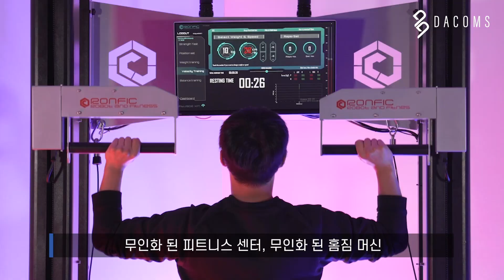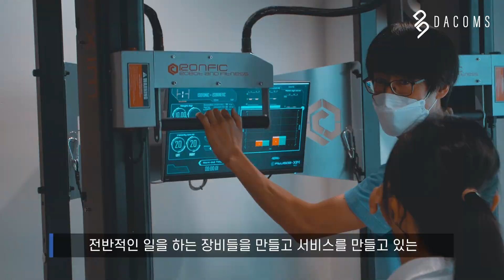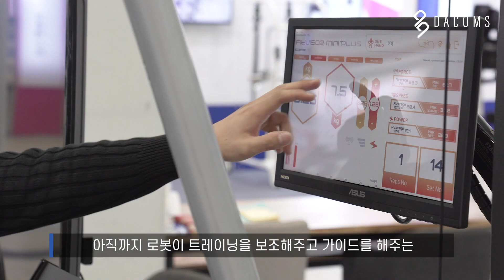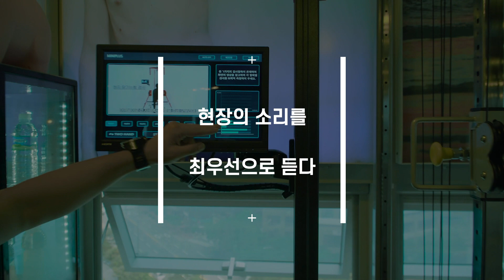해외로 부터 쏟아지는 러브콜, 한국 공학자가 만든 헬스기구 [ENG SUB]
“분명히 앞으로 무인 자동차, 무인 버스, 무인화 된 여러가지 시스템이 올 거라면..”
“트렌드에 편승할 것인가, 트렌드를 개척할 것인가”
“5년 안에 1조 유니콘 기업을 하고 싶습니다.”

로봇이 그리는 사람 중심의 건강한 세상을 꿈꾸는 론픽 백준영 대표를 만나다.

단순 이야기가 아닌 ‘스포츠 기업, 그들의 스토리’를 담다
“We Share a Story to Inspire All Professionals in Sports”

DACOMS X KSPO
*본 콘텐츠는 국민체육진흥공단 스포츠산업종합지원센터 보육기업의 직간접 홍보를 목적으로 제작지원금을 받아 제작되었습니다.